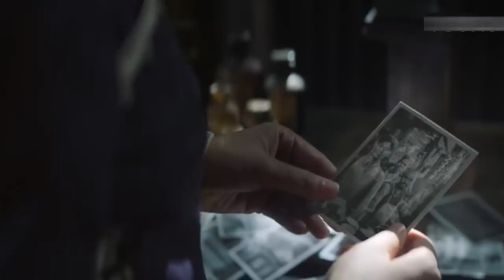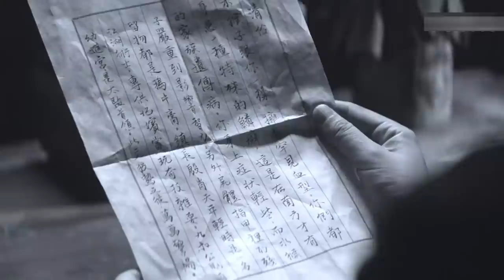Sea Monster: Black Forest (2021) Film Explained in Hindi / Urdu Story Summarized हिन्दी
Sea Monster: Black Forest (2021) Thriller movie explained in Hindi Urdu. The Chinese Horror thriller film “Sea Monster Black Forest” full story summarized in हिन्दी, with an complete ending. The plot is about a water monkey which lives in midst of a town river, and the people of the town worship it as their God. A boy is shown who has come to a town in order to discover his sister's secret. He discovers the water monster monkey and is then get eliminated. The water monkey, according to the people, ends the life of those who speak about it or do not obey it. The boy's sister arrives to find her brother and learn more about the water monster. She goes to town and finds a cabin where her brother lives; she lives there with her brother, Jia, and there she meets a boy named Liu, who is also terrified of the sea monkey. He tells that the water monkey put an end to my family and other innocent people of villages were being ended by the that monster of sea.

She searches for a long time before discovering that the town's mayor, who had acted to protect her, was also involved in this. He built a cave in which he kept the children while kidnapping them for the purpose of producing opium. Jia enters the cave and, with the assistance of Liu, frees the children. The old man and the Mayor were smugglers. While apprehending Jia, the mayor reveals to her that the water monkey is your brother, who is ill. That's how he became a monster. Jia is sad for her brother, and the mayor summons the water monkey to end Jia, but the water monkey ends the mayor rather than Jia because he remembers that she is his sister. That known sea monster also saves the children while picking the door of heavy stone on him. Later, he was died while descending that stone. Jia was shattered. Jia feels bad for her brother, and the townspeople destroy the temple of the Sea monkey and arrange Jia farewell. The movie ends with Liu deciding to live there for the sake of the town's safety.

Credits:
Images and footage Source: YOUKU
Director: Xiang Qiu Liang,
Producer: Wang Zhen Er
Edited by: Andy Canny
IMDB review: 8/10